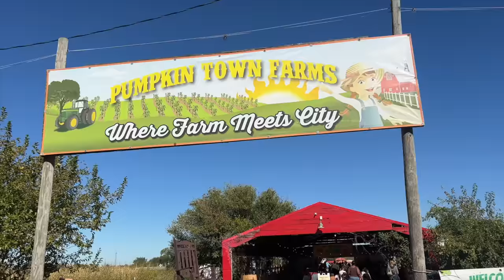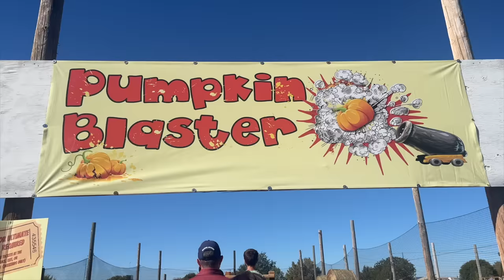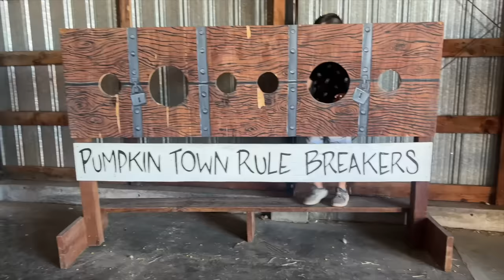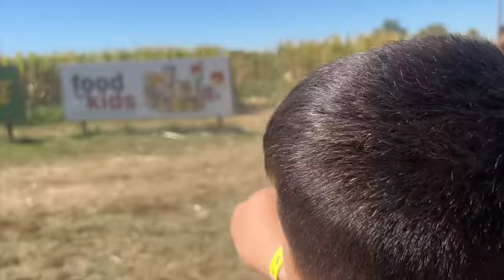TRAPPED in a PUMPKIN PATCH! FAMILY FUN DAY at PUMPKIN TOWN with Fun and Crazy Family Vlog!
👍 THUMBS up if you would lay down on a BED OF NAILS!

Today is a BEAUTIFUL DAY so we decide to head to the local pumpkin patch for a Family Fun Day together! It's just Mellisa, Jeremy, and Caleb this time around. Aubrey has school so she wasn't able to go with us this time around.  We  had a great time together playing with fun games, riding down the slides that is until Caleb gets himself stuck in a giant tube slide! He is so funny when he is trying to crawl his way out from being trapped but laughs the whole way and finally gets out.  All in all we had a GREAT family fun day looking for jack o lanterns. !